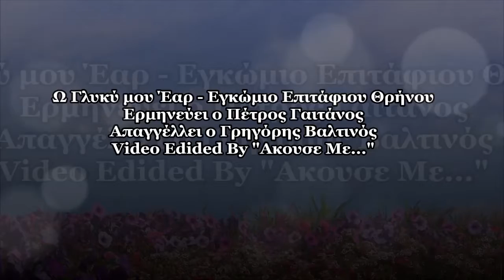Ω Γλυκύ μου Έαρ Εγκώμιο Επιτάφιου Θρήνου Πέτρος Γαιτάνος II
Το κατανυκτικό κείμενο του Ύμνου αποδίδει τον πόνο της Παναγίας για τον επίγειο θάνατο του μοναδικού Υιού της. Είναι ένα μοιρολόι, ένα μεγάλο θρησκευτικό τραγούδι που ψάλλεται στην Αποκαθήλωση του Εσταυρωμένου και στην Ακολουθία του Επιταφίου.
Εξιστορεί την Σταύρωση του Ιησού και εκφράζει τον πόνο της Αγίας του Μητέρας.

Στίχοι:

Ὢ γλυκύ μου ἔαρ, γλυκύτατόν μου Τέκνον, ποῦ ἔδυ σου τὸ κάλλος;
Ὦ φῶς τῶν ὀφθαλμῶν μου, γλυκύτατόν μου Τέκνον, πῶς τάφῳ νῦν καλύπτῃ;"
Ερμηνεύει ο Πέτρος Γαιτάνος και απαγγέλλει ο Γρηγόρης Βαλτινός.
* Video Edided By "Ακουσε Με..."

**Αποποίηση: Το βίντεο δεν έχει κερδοσκοπικό χαρακτήρα και δε σκοπεύω να παραβιάσω τα πνευματικά δικαιώματα κανενός ατόμου ή εταιρίας. Τα πνευματικά δικαιώματα του ακουστικού περιεχομένου καθώς και του οπτικού ΔΕΝ ΑΝΗΚΟΥΝ ΣΕ ΜΕΝΑ.